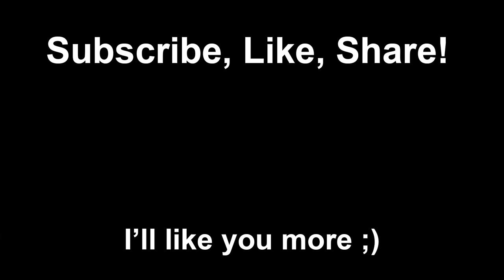Are you a King? - Applying Chess Strategy to Real Life (Chess & Life Commentary)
In this video I talk about applying chess chess strategy to real life and if you are a king!

Of course, whether you play chess or not, you understand that the king is the most important piece of the game. Imagine in your life, you are you're own king.

Now the question is, are you playing as a king that will lose or are you playing as a king that wins at both chess and in life.

See the video to find out =)

I'm on here to share as many stories, as much of my journey, and as much value as I can!